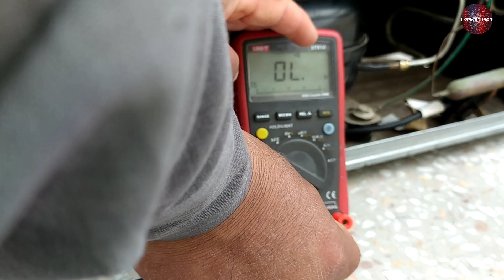Inverter Refrigerator Dc Compressor UVW Test With OverLoad Wires | Fridge Inverter Compressor Check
In this Video We have demonstrated how to test and check an inverter refrigerator/Fridge Compressor and its uvw terminals whether they are short or good. As there are different types of compressors in shapes in different brands ( Lg, Haier, Samsung, Whirpool, Dawlance, KitchenAid, Panasonic, Hitachi, Electrolux, Maytag, Frigidaire, Robert Bosch GmbH ) refrigerator but the testing of those all Inverter refrigerator compressors are the same as shown in this video so this video is really important.

The name Inverter Refrigerator comes from the fact that the compressor which is fitted to its body is the inverter itself. This type of compressor can operate at various speeds and at low speed it runs in a longer cycle. Both traditional and inverter compressor cycles on and off; however for inverter compressor, it takes longer at low speed.

Inverter compressor has the power to adapt itself as per the usage habit of the consumer in a day as it can operate at various speeds. Suppose if you are loading stuff in the fridge during which the door is kept open for longer, the compressor will sense and start operating at a higher speed to compensate for the loss of cold air and give way for the warm air that’s also coming in
Again at night, when it is little or almost no activity with the refrigerator, the compressor runs slow. It uses just the right amount of energy that is required to maintain the temperature of the refrigerator. This is the place where energy efficiency comes into play and it saves almost 20% to 30% on your electric bill.